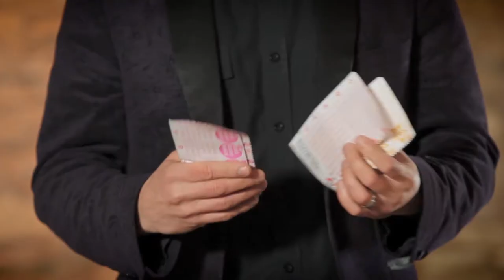Scoop Magic - Close up and Cabaret magic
Scoop is a multi-talented magician who can perform either in close-up situations or in a cabaret or stage environment. His stage show combines conjuring with comedy, juggling, mind control and danger to create a truly unforgettable experience.

company promotion video, brand video, brand film and product video. Filmed event, product promotion film, corporate video production and video services in Manchester, manchester video marketing agency.  Corporate video production company,

Corporate video production services, production agency, corporate video company in Manchester. Online video company, website video services, explainer video production and promotion video production. Marketing video production in manchester, plus digital video production and 6k video production.